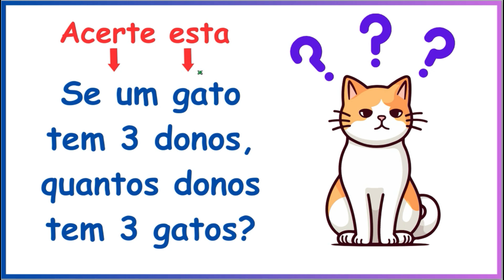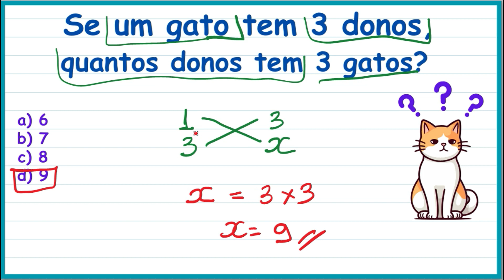Se 1 Gato tem 3 Donos... 3 Gatos têm Quantos?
✅É uma pegadinha ou um problema de matemática básica? Esta charada clássica ("Se um gato tem três donos, quantos donos têm três gatos?") confunde muita gente.

Este vídeo mostra, de forma rápida, como usar uma simples Regra de Três (regra de 3) para resolver este problema de lógica e encontrar a resposta correta (9 donos).

É um ótimo passatempo para testar seu raciocínio e ver quem acerta de primeira.

📌 CAPÍTULOS:
00:00 | A Charada (1 Gato, 3 Donos)
00:22 | A Lógica (Montando a Regra de Três)
01:14 | Resposta (9 Donos)

Se um gato tem 3 donos, quantos donos tem 3 gatos?
a) 6
b) 7
c) 8
d) 9